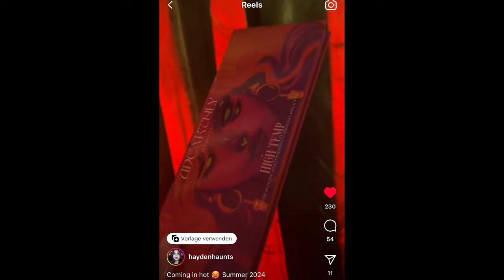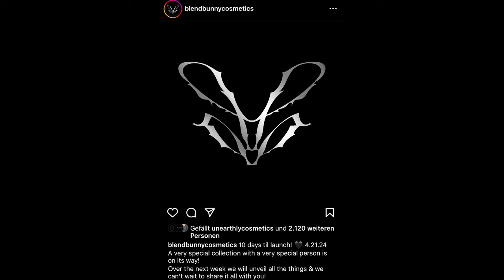Make Up News vom Indiebrandmarkt ✨ I Neue Launches, Releases, Produkte, Neuheiten I #2 2024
Willkommen zur zweiten News-Runde im Jahr 2024!

Außerwählte neue Produkte/Kollektionen die gelauncht wurden bzw. anstehen, serviere ich euch am Stück in diesem Video. Haltet euch wie immer irgendwo fest, es geht steil!

**🔥bis zu 20% extra bei LOOKFANTASTICK mit meinem Code MORBUS (wenn ihr über den Link etwas kauft, erhalte ich eine Provision):